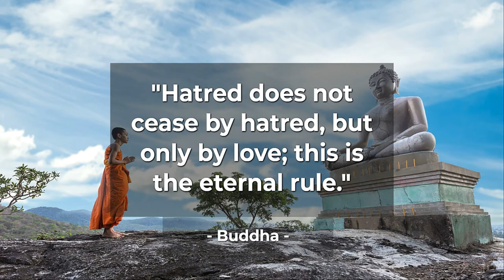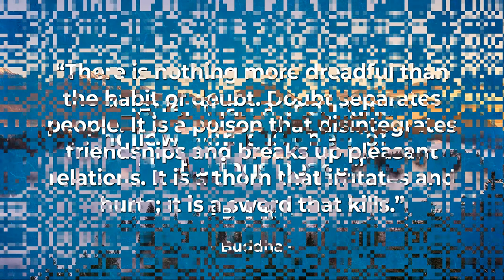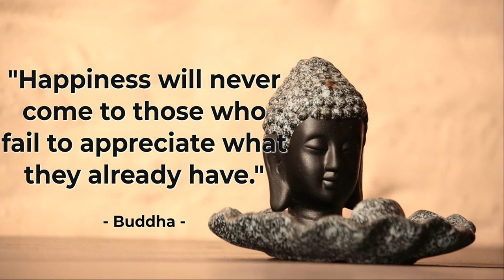Inspiring Quotes from Gautama Buddha | The Best Buddha Quotes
Who Was Gautama Buddha?

Buddha was a spiritual teacher who lived in India sometime between the sixth and fourth centuries BC.

His philosophy ended up creating the religion Buddhism, and tends to counter much of what we’re taught in the West.

After many years spent in deep meditation, he realized that attachment and desiring lead to unhappiness.

He believed that enlightenment, or “Nirvana“, was achieved when one’s mind is compassionate, free of attachment and focused on the present moment.

He spent his entire life teaching others how to free themselves from suffering and live a life of compassion, fearlessness and joy.

Genre: Modern Classical, Solo Piano, Beautiful Plays, Small Emotions, Solo Classical Instruments, Solo Instruments.

Mood: Sentimental, Sad, Bright.

Movement: Medium, Smooth, Elegant.